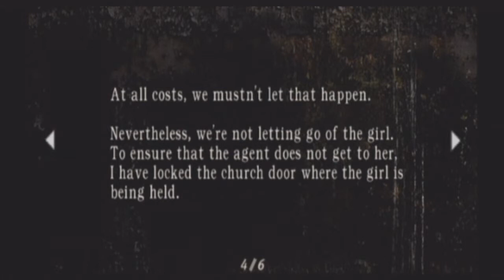Resident Evil 4 - 06 - To The Cemetery